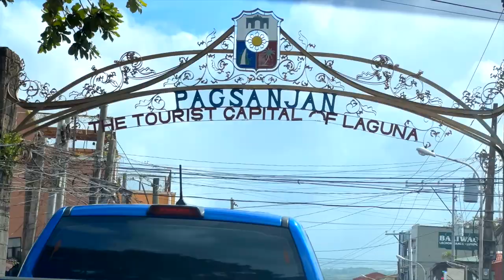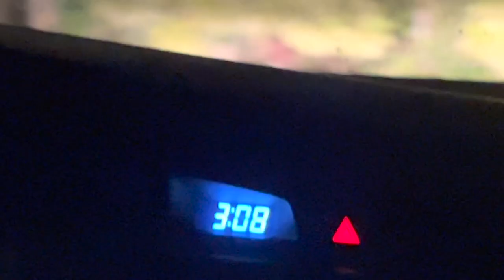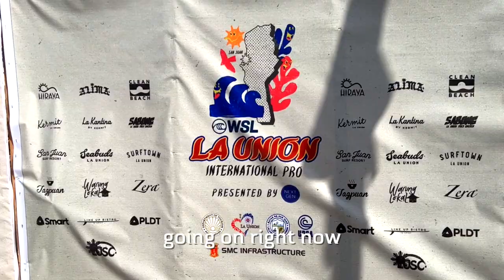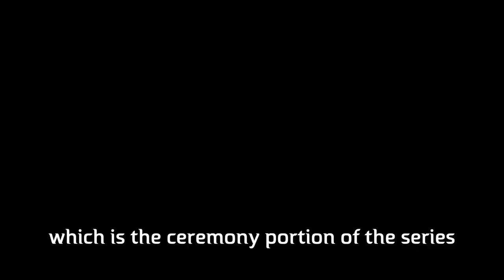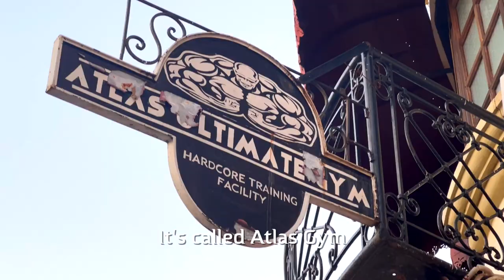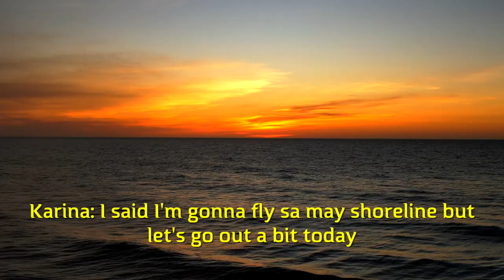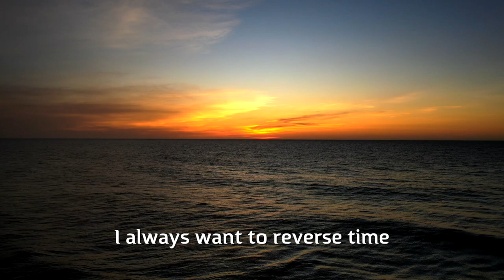What I Saw Changed Me 🌊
In this video I will begin my journey to my first wedding in the Philippines.

First, we will pick up my barong in Lumban to complete my wedding outfit.

Then, we leave at 3 in the morning to head to Vigan, but on the way we will stop at La Union to check out the surfing there.

After La Union, we will end up in Vigan where we see and do many things including the dancing fountains in Plaza Selcado, ride the Kalesa to Pagburnayan, and finally visit Mindoro Beach for a stunning sunset.

I hope you enjoy coming along with me!

The next video on the channel will be the second part in this mini-series - The Ceremony.

-Andre

Timestamps
00:00:00 Let's Start the Journey!
00:00:24 Picking Up My Barong for the Wedding!
00:01:10 Road Trip from Los Baños to Vigan!
00:01:58 La Union (Surfing)!
00:02:41 The Road Trip Continues!
00:03:02 Vigan!
00:03:34 Plaza Salcedo Dancing Fountains & Dinner!
00:03:53 Morning Gym Sesh With Tito Aivan!
00:05:14 Kalesa (Horse Carriage) Ride & Pottery!
00:05:50 Mang Inasal!
00:06:08 Mindoro Beach!
00:06:43 What I Saw That Changed Me...